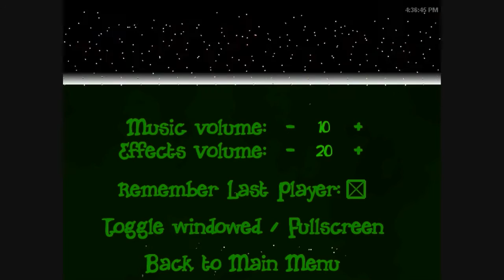[Jardinains!] Vánoční série 5.díl (Pozor trpaslík)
Naše série nabírá na obrátkách. Dneska si, ale dáme malý oddych od Minecraftu a zkusíme trochu jinou hru. Jardinains!